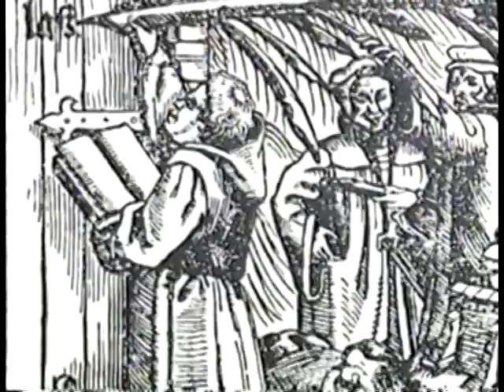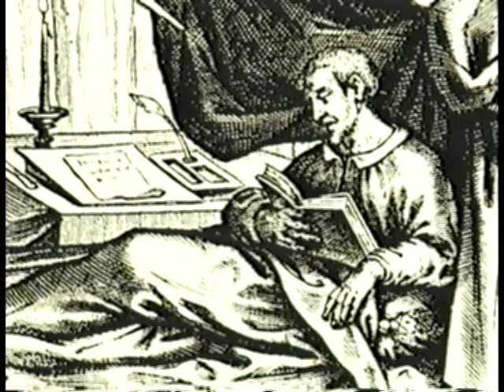Ignatius: Discernment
For use in the third semester of CLC.